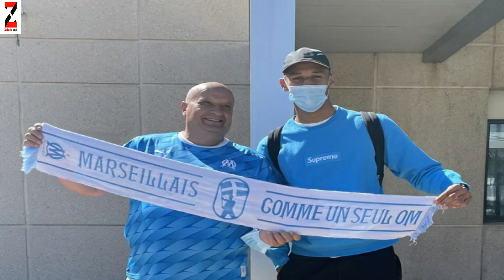Live Transfer Update Roman ka oo ansixiyay lacagta Haaland, Ings to City, riyada Lewa waa Real, Jose